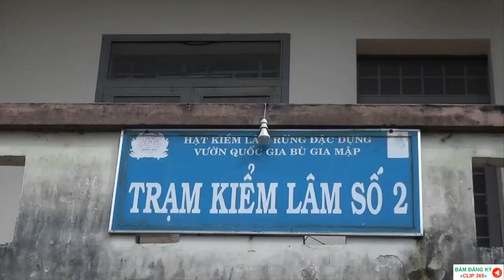Cây gỗ, thuốc quý ở Vườn quốc gia Bù Gia Mập - Kỹ năng đi rừng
Các bạn sinh viên Nhật Bản và Việt Nam khám động - thực vật, các loại cây gỗ, cây thuốc quý... tại Vườn quốc gia Bù Gia Mập và được học các kỹ năng đi rừng.